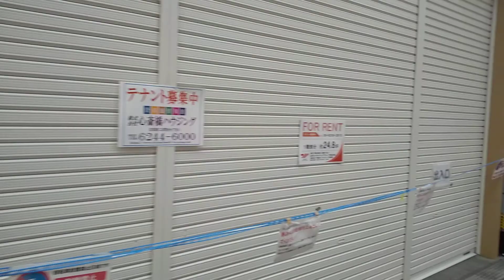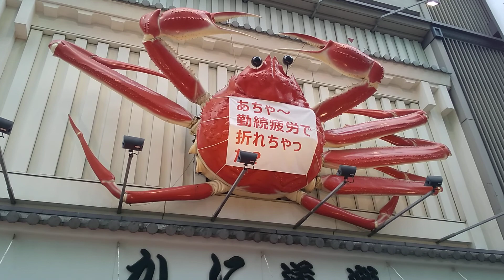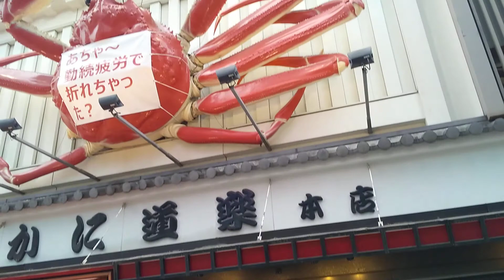心斎橋はどうなってるか？？ 船場～道頓堀